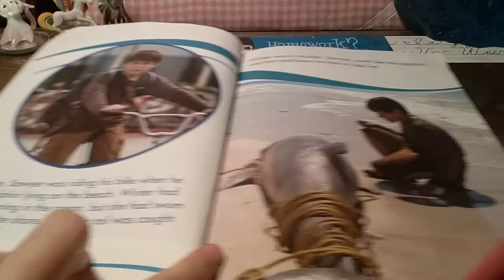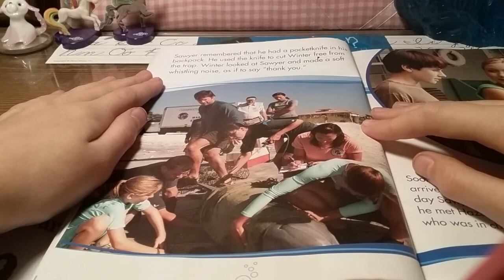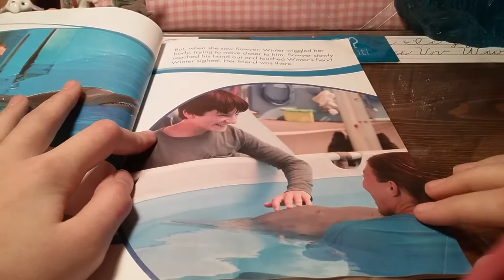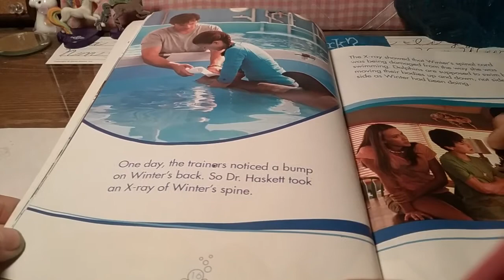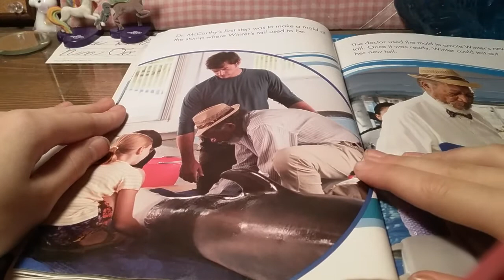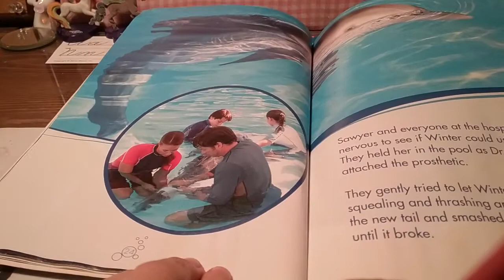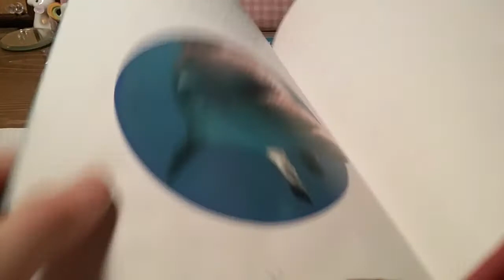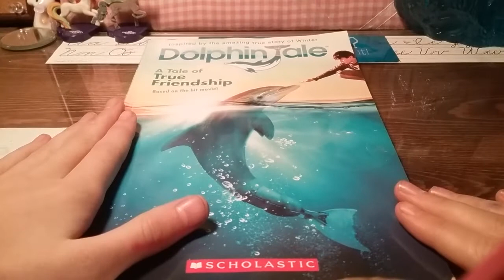'Dolphin Tale' book read aloud